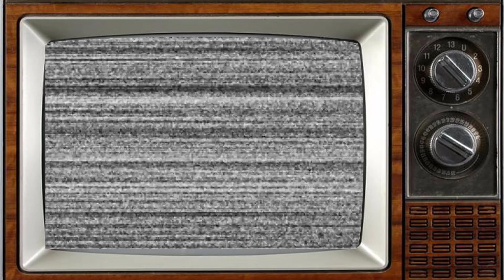Girls On Top (1985) Cast THEN and NOW, The cast is tragically old!!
Girls on Top is a British sitcom, broadcast on ITV in 1985 and 1986, and made by Allan McKeown's Witzend Productions for the ITV contractor Central Independent Television. It starred Dawn French, Jennifer Saunders, Ruby Wax and Tracey Ullman with Joan Greenwood. It was written by French, Saunders, and Wax, with additional material for two episodes written by Ullman.

The show focused on four female flatmates and their landlady. It was a female version of The Young Ones, two series of which were made in 1982 and 1984. French and Saunders had both appeared in The Young Ones and, like most of its stars, were members of The Comic Strip.